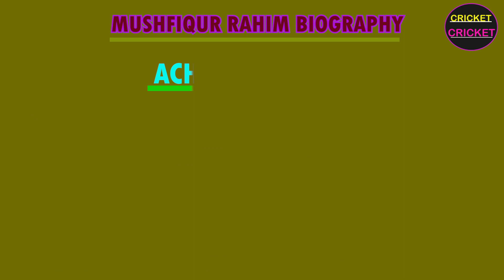MUSHFIQUR RAHIM BIOGRAPHY | LIFE STORY | CAREER STATS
In this video I discuss Mushfiqur Rahim Biography, Career Stats and life Story. Mushfiqur Rahim is one the finest player of Bangladesh ever produce he played many match winning knocks for his country and won many matches for Bangladesh.
He is the only player of Bangladesh who scored three double centuries in test cricket. he is still performing well and score two centuries series against Srilanka.Today he and Latin Das scored a double century partnership against  Srilanka when they lost 5 wicket just at 24
TOPIC COVERED:
Mushfiqur Rahim
Mushfiqur Rahim Batting
Mushfiqur Rahim Batting Against Srilanka